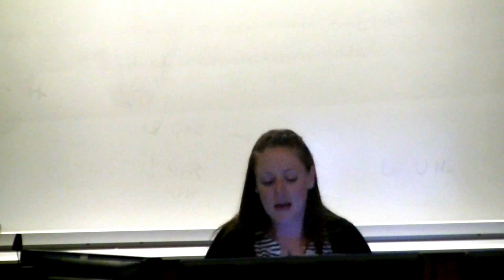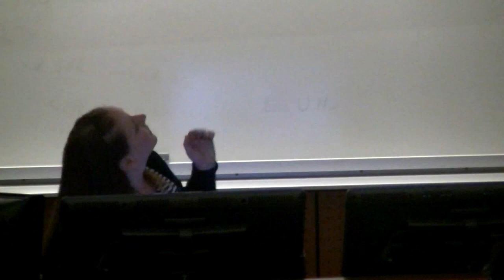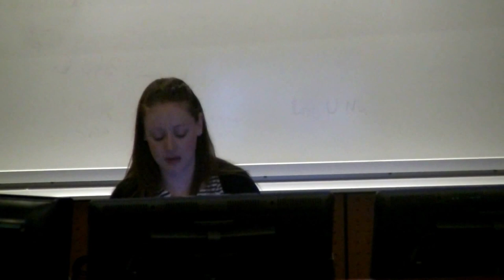2013 Parent Symposium: Kate Davila Presentation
Kawasaki Disease Foundation Board Member and KD survivor, Kate Davila, gives a presentation on how KD has affected her life from diagnosis through the birth of her two children.